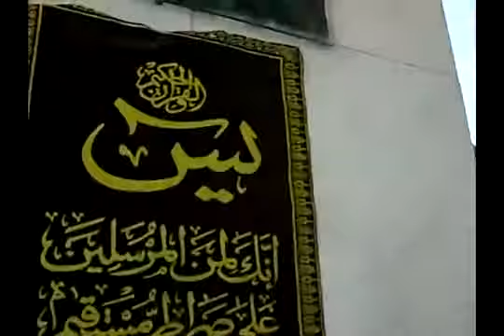Daraa- Da’el: Syrian regime dropped barrel bombs on the city P2, 18 7 2012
Published on (تاريخ نشره):
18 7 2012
Source link (رابط المصدر):
درعا - داعل: طيران النظام السوري المروحي يلقي براميل متفجرة على المدينة جـ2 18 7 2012